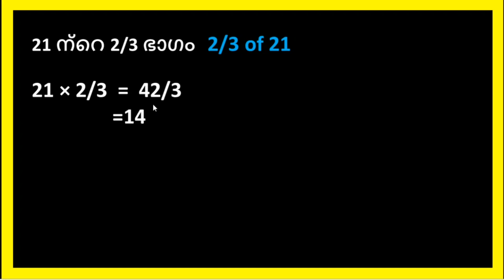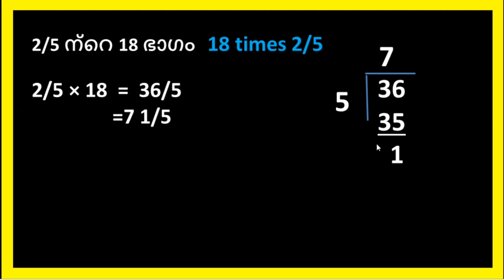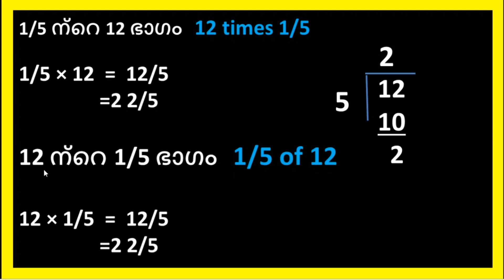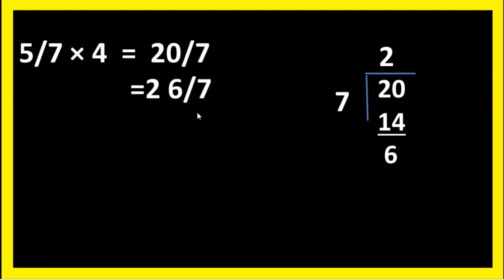VICTERS STD 6| MATHS |WORKSHEET| FRACTIONS |NOVEMBER 4